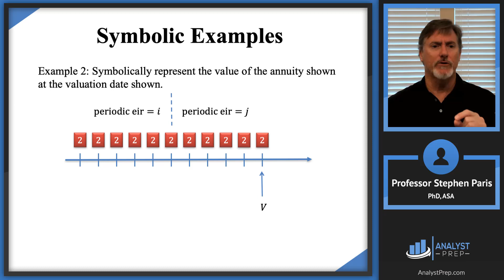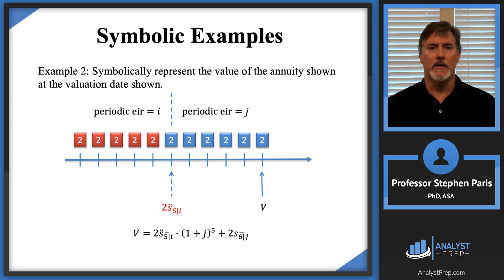Annuity Symbolic Examples – Part 2 (Actuarial Exam FM – Financial Mathematics – Module 2, Section 1)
Learn how to symbolically represent annuity values for Exam FM. In Part 2, we break irregular cash flows into simpler streams (annual vs. biennial), pick smart valuation dates, use intermediate valuation dates when rates change, and combine results to get the value at the valuation date. Perfect for Exam FM candidates who want a clearer process before jumping to numbers.

For our exam FM (Financial Mathematics) question bank, study notes, quizzes, and all our video lessons

SOA Exam FM (Financial Mathematics) Module 2, Section 1, Examples, Part 2

After completing this video you should be able to:
 - Define and recognize the definitions of the following terms:
annuity-immediate, annuity due, and perpetuity.

Examples given in the video:
Symbolically represent the value of the annuity shown at the valuation date shown.